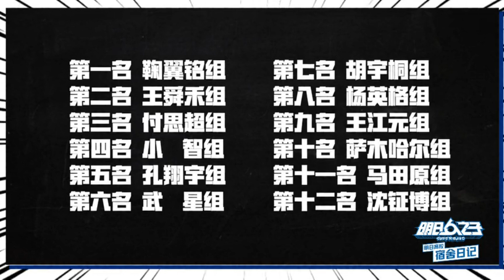【The Coming One : Dormitory Diary】EP3 Moving to a New Room NaP CUT︱午睡留聲機 Nap Phonograph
Source：明日之子　騰訊視頻

※如有志願翻譯者歡迎與我們聯絡

《明日高校宿舍日記》The Coming One : Dormitory Diary ——《明日之子樂團季》 The Coming One：SUPER BAND︱午睡留聲機 Nap Phonograph

《明日之子SUPER BAND》The Coming One : SUPER BAND（明日之子樂團季）︱午睡留聲機 Nap Phonograph